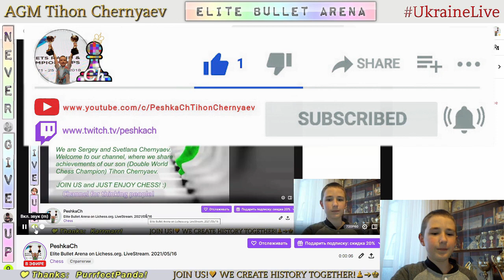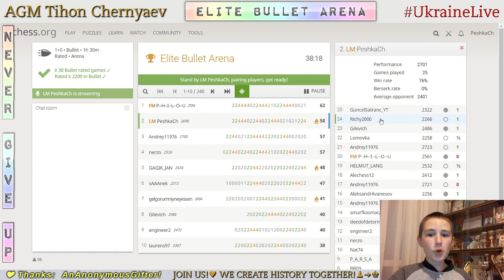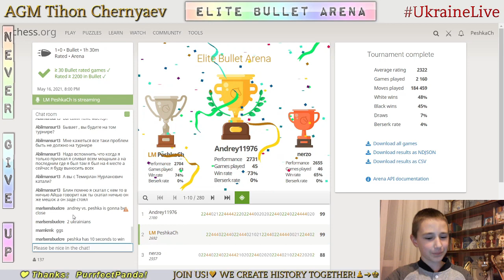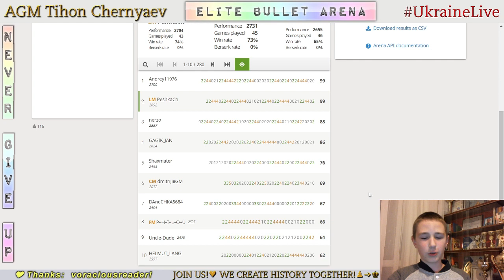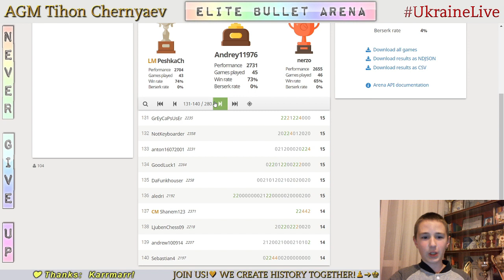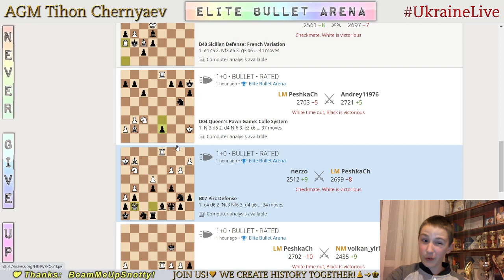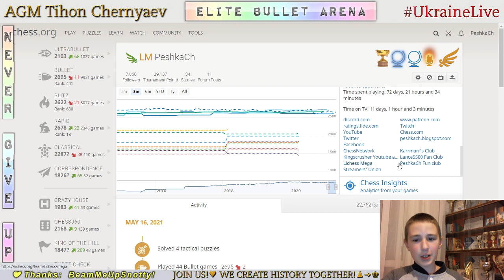CHESS. Elite Bullet Arena on Lichess.org. LiveStream. 16/05/2021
FANTASTIC performance is 2704!!!